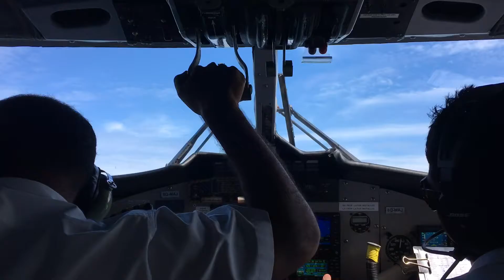Maldives - Travel in seaplane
Seaplane is landing now!